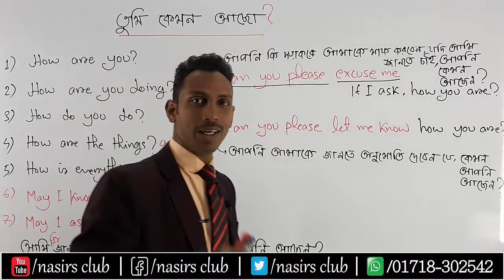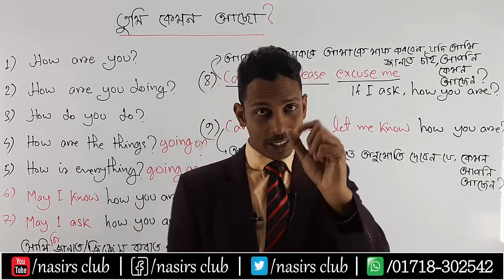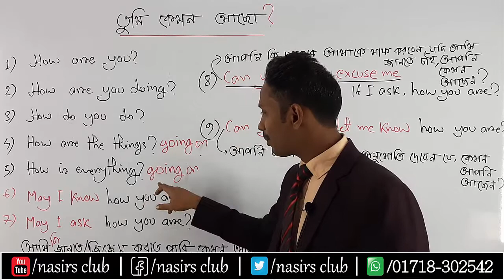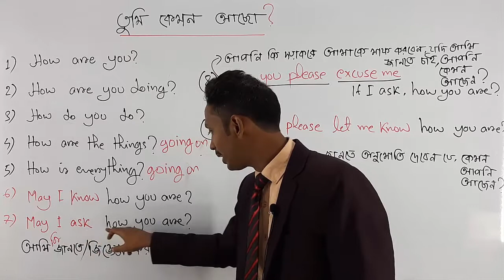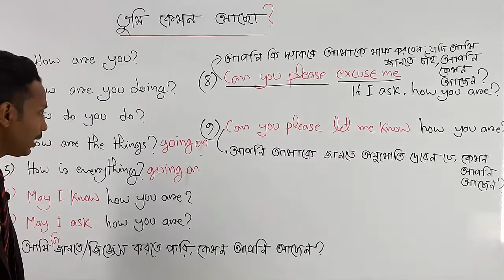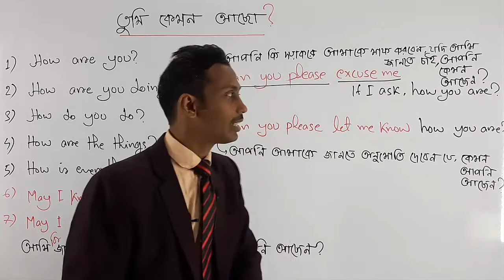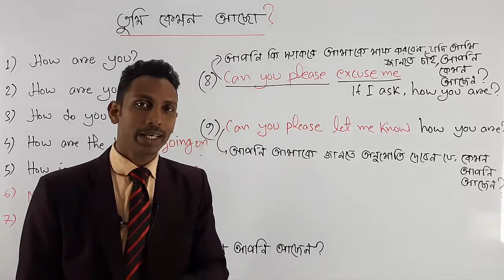How are you? || How is life? || What's up? || How are the things? || How is it going?